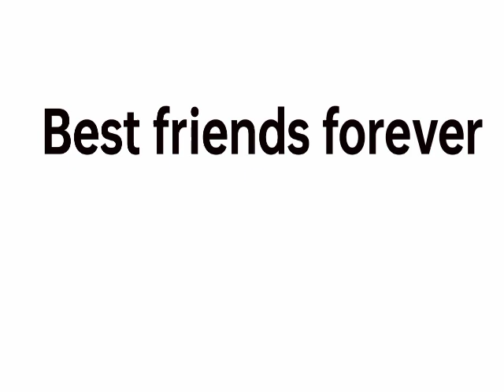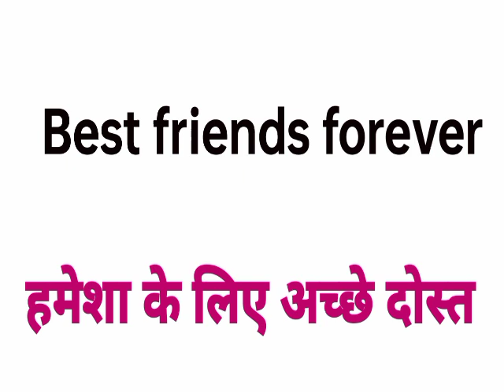Best friends forever meaning in hindi||Best friends forever ka matlab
best friends forever ka hindi
Best friends forever ka matlab
Best friends forever meaning in hindi
Best Friends forever hindi matlab